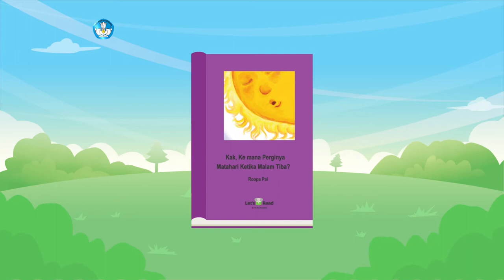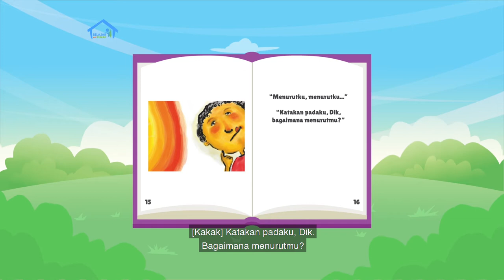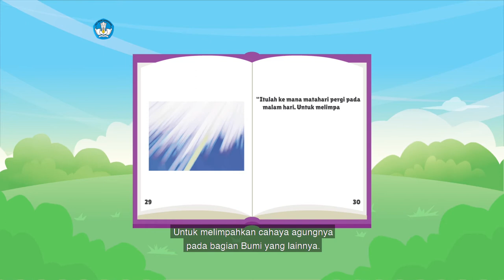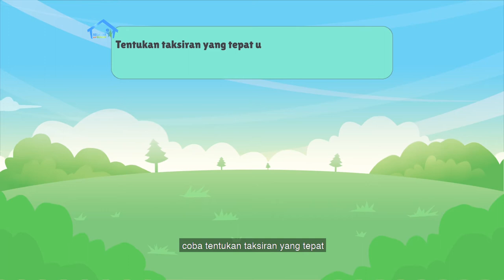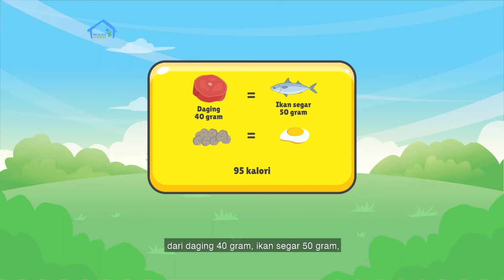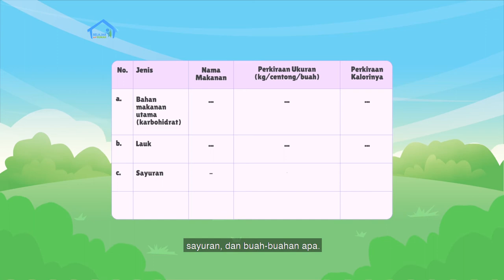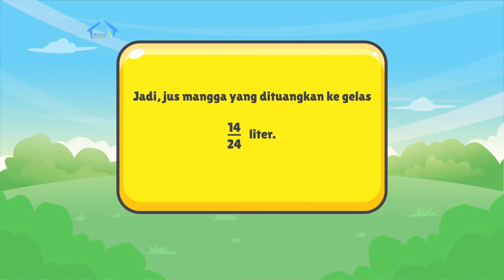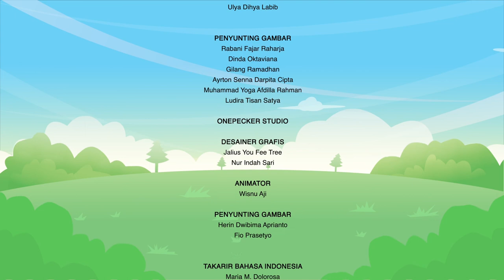BDR | SD Kelas V | Episode 44 - Peristiwa Siang Malam dan Asupan Kalori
Kak Yohana membuka acara dengan mengajak membaca buku berjudul “Kak, Ke Mana Perginya Matahari Ketika Malam Tiba?”. Ia lalu mengajak Marcus melakukan percobaan perputaran bumi serta pengaruhnya terhadap siang dan malam, menggunakan bola karet kecil, senter besar, dan spidol. Pada sesi Ayo Mengira, teman-teman akan diajak membuat perkiraan hasil pengurangan
pecahan berbeda penyebut berdasarkan gambar. Kak Yohana lalu mengajak Marcus mencoba menghitung jumlah kalori dalam menu makanan sehari-hari dengan mengisi tabel.